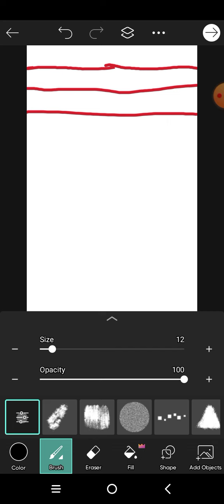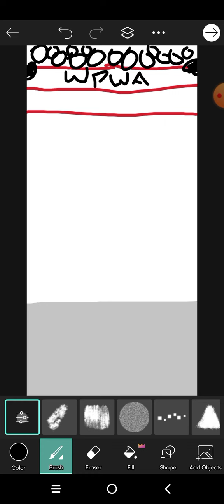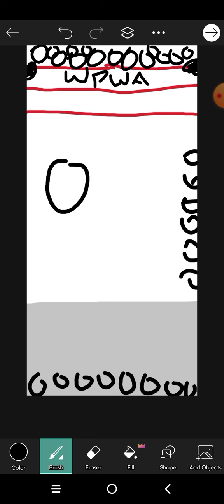Performing my DDT move on Hybrid.